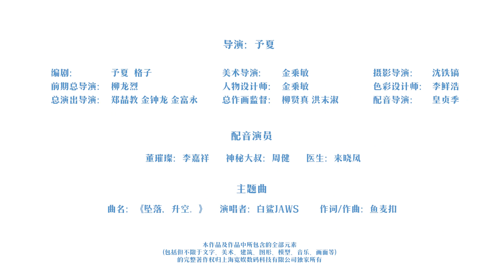【2023-2024国创动画作品】《邂逅她的少女时代》为了她，我什么都愿意【加入会员专享最新集】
【MADE BY BILIBILI】因为热爱国创，让我们相聚于此。

简介：邂逅她的少女时代
为拯救身患绝症的妈妈，不孝子董璀璨和神秘人签订“契约”，用自己的时间换回了濒临死亡的妈妈。痊愈后，妈妈严锦玉不仅变回了20岁时、身体尚还健康的状态。还依靠着自己超越“同龄人”的成熟、乐观，活出了曾经不敢想象的、更精彩的人生。然而，董璀璨为了不让妈妈担心，隐瞒了生命的真相，独自背负起了契约的代价。